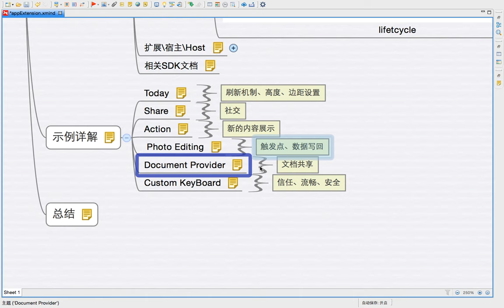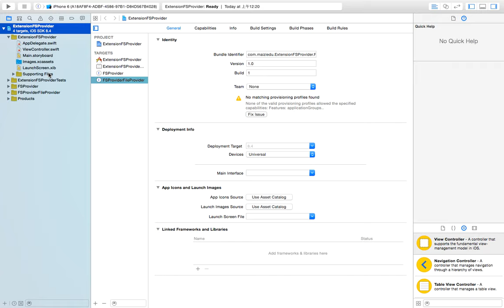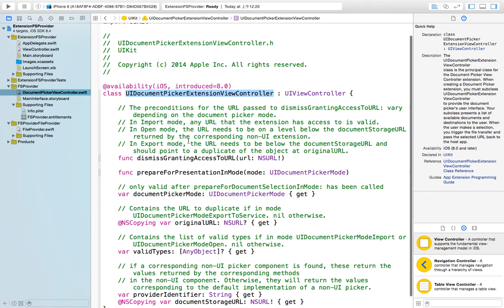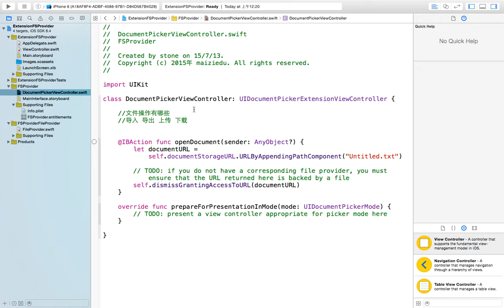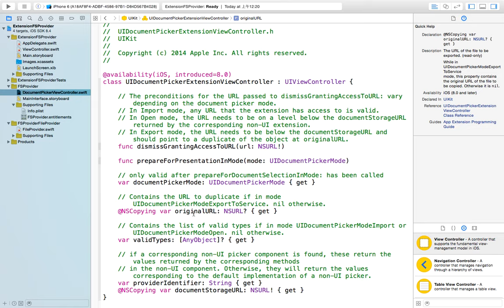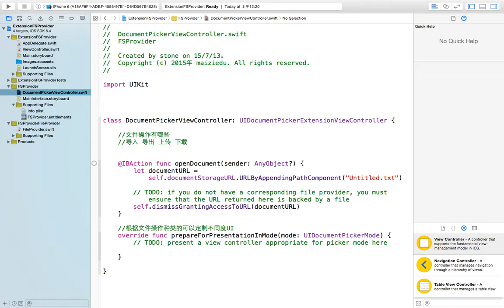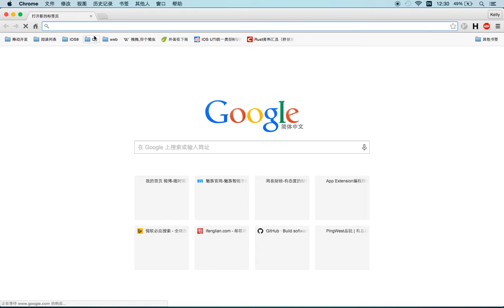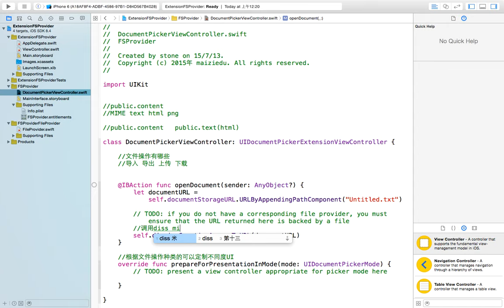iOS8新特性 扩展(extension)开发-15.文档提供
本课程会学到扩展开发的概念以及每一种扩展提供的功能所适用的范围,加深对app之间的交互的理解,从而对自身app所提供的服务的完善。简化一些功能的开发并激发出创意.